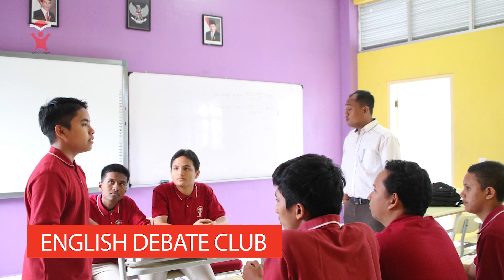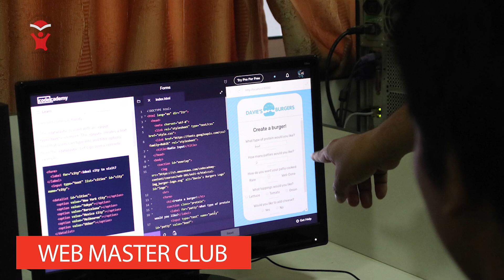KIRA-KIRA, KLUB APA AJA YANG ADA DI SEKOLAH FATIH ????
Adik-adik yang penasaran banget sama disekolah Fatih ada apa aja? ada klub apa aja? gak perlu repot! silahkan tonton video ini ya!